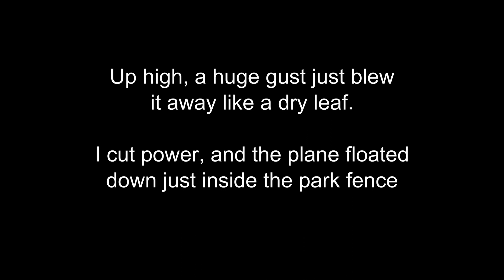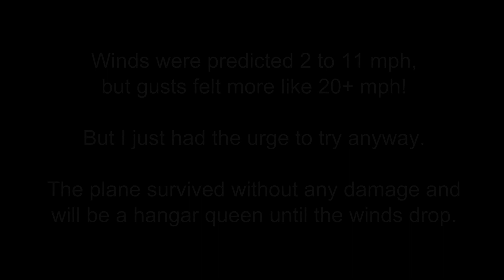Eachine Mini F-22 Maiden flight (VERY windy day!)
Took the "jet" out for it's first flight.  Winds were stronger than predicted, and at one point it almost blew away. Cutting power and pointing it down kept it within park boundaries and an easy recovery.  It came close to ending up on a carport roof.

Tried again, but it's so light that it's just tossed everywhere. The 6G high rate setting kept it level most of the time, but I'd lose control authority if I did not go full speed heading downwind due to strong tail winds making the airspeed drop to zero and the controls go dead from no airflow over the control surfaces.

Roll control is fine, but I need to reduce elevator authority by as much as half of what it is now.  WAY too sensitive in pitch with the short coupled wing and stabilizer.

 When I got the plane, the elevator pushrods were set on the middle hole, and the elevator would reach full throw with only half of available transmitter stick travel used! Moving to the outer control-horn hole still isn't enough to fix the excessive pitch issue, so I'll reduce elevator travel further in the transmitter settings.

 If I ever open it up to convert to brushless, then I'll make the adjustment permanent at the currently-unreachable elevator servo control horns.  Lemme fly it some more in better weather and see if the brushless upgrade is worth the effort.